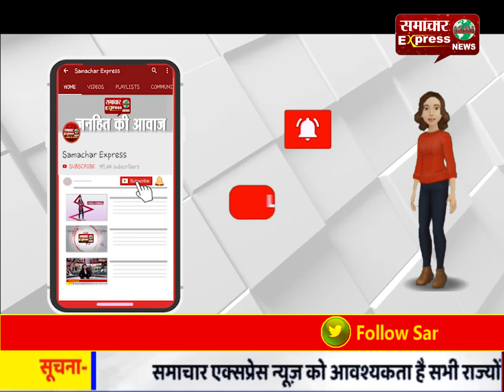कष्ट निवारण समिति की बैठक में शिक्षा मंत्री कंवर पाल गुर्जर ने सुनीं जनता की शिकायतें